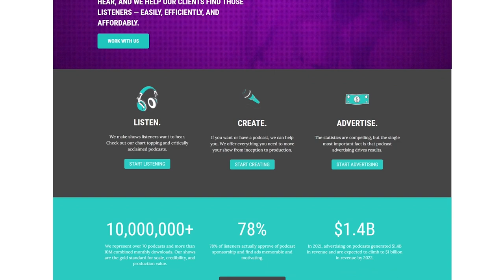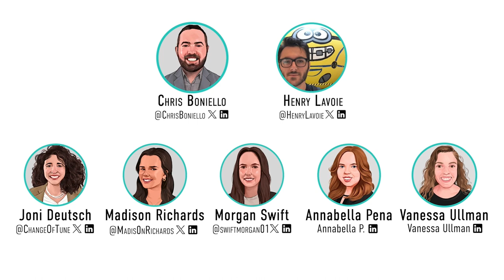Sounds Profitable’s Bryan Barletta on Building an Audio Industry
As the podcast space grows, it’s clear that those in the audio industry are not on the same page about a few key things: standard rules and regulations, how we measure success, and even basic terms and definitions.

In 2020 Bryan Barletta founded Sounds Profitable – a company committed to setting the course of the audio business by creating free educational materials, research, and connecting different players in the industry. Today I’m chatting with Bryan about what they’ve been up to recently, what exactly the “future of the audio business” should look like, and relevant changes in Apple Podcasts from iOS 17.

To learn more about Sounds Profitable and sign up for their industry newsletters, you can find them at soundsprofitable.com

I’m on all the socials @JeffUmbro

The Podglomerate offers production, distribution, and monetization services for dozens of new and industry-leading podcasts. Whether you’re just beginning or a seasoned podcaster, we offer what you need.